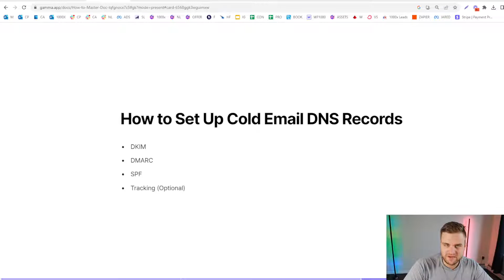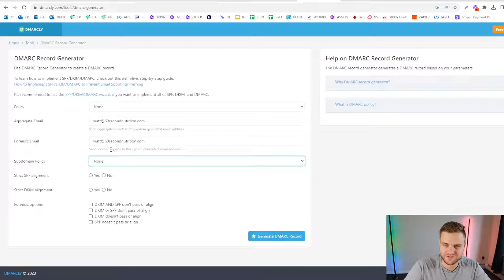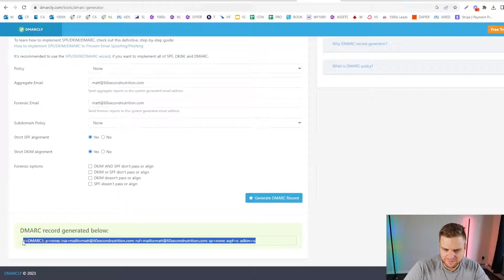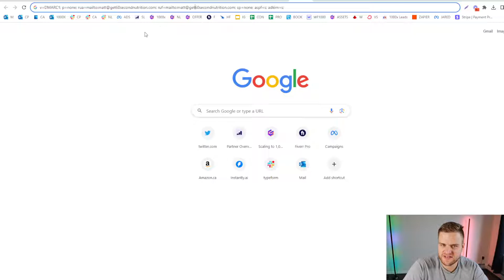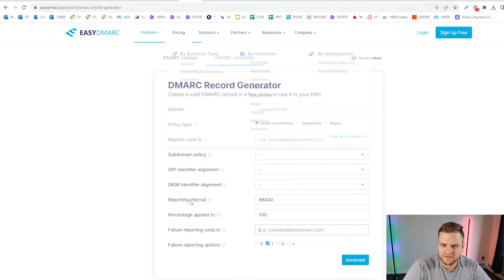How to Add DMARC Record to GoDaddy: Easy Step-by-Step Tutorial